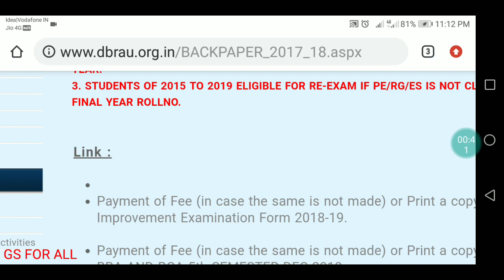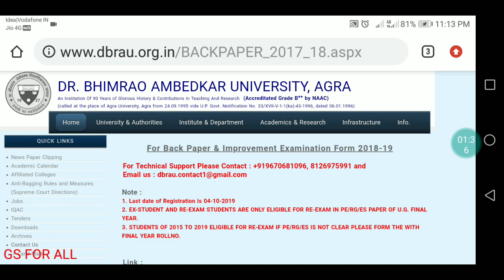Re exam/back exam admit card 2019 agra University/Dr brau agra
This video is about agra University re exam /back exam admit card 2019

Gs for all welcomes every student who wants to know about gs subjets like Polity ..history ..geography..economy.. Ecology. /competitive exam and education related information...